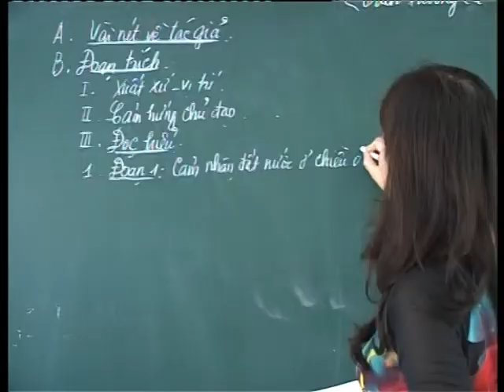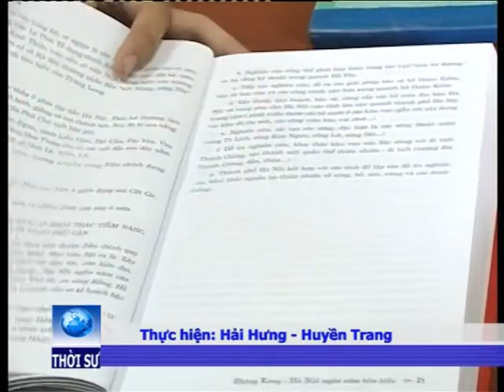[CBG] NGƯT Hồ Thị Lân - Phó Hiệu trưởng trường THPT Chuyên Bắc Giang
Nguồn: Đài truyền hình Tỉnh Bắc Giang